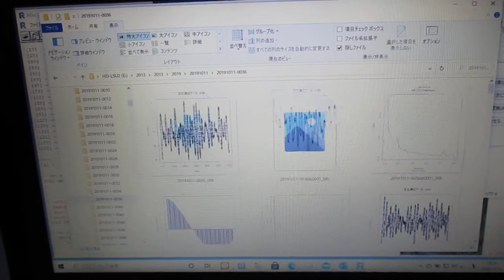超音波の音圧測定解析（オリジナル超音波システム） ultrasonic-labo